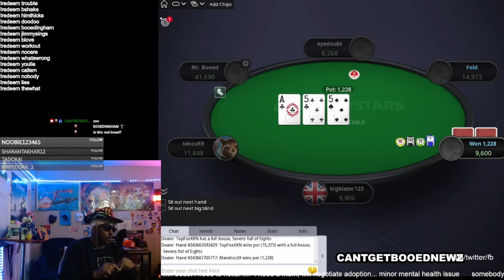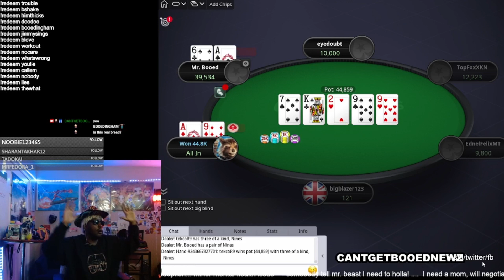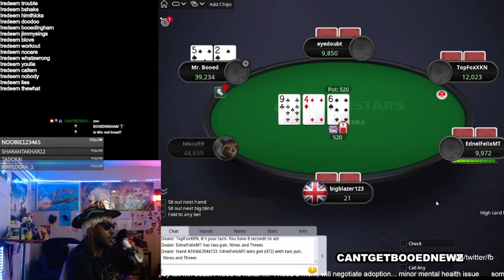pt.2 Your favorite streamers first time playing poker live on twitch, pokerstars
This is pt.2 I'm on poker stars live on twitch just to see what the action looks like and it wasn't no action because im the best undiscoverded poker player to ever touch an xbox remote 😂🤣
As always I bring you great content on a regular basis.
thank you! part two gang!